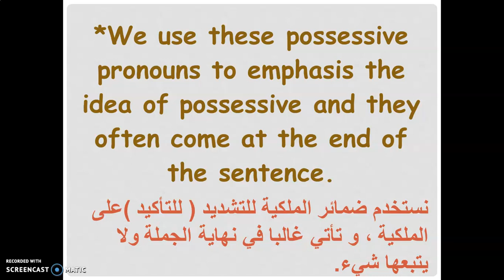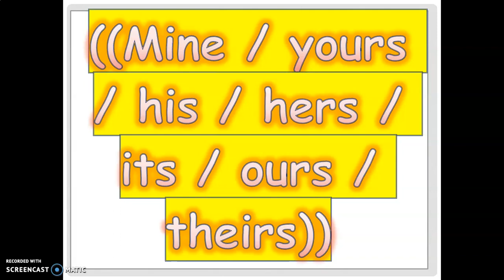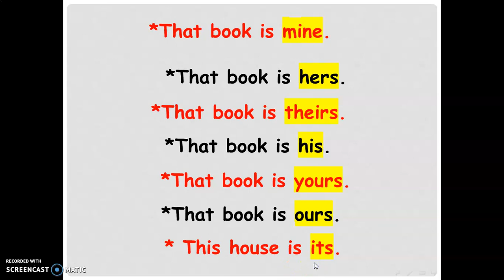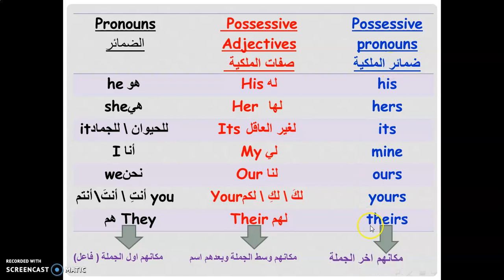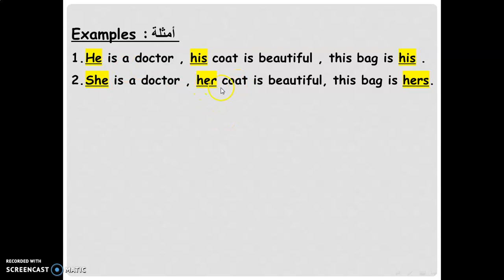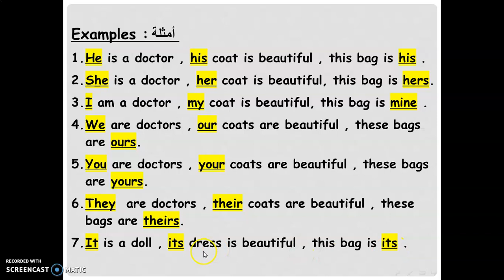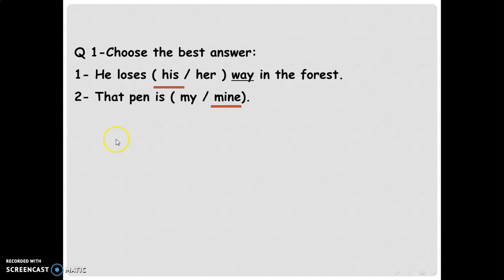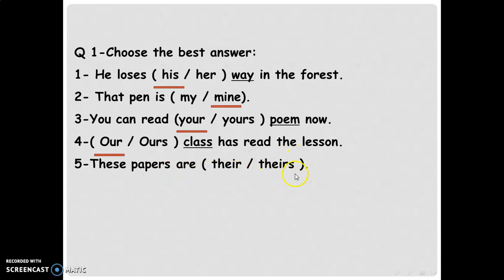انجليزي رابع ضمائر الملكية